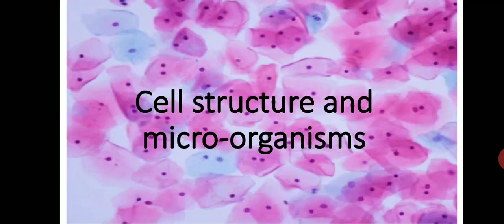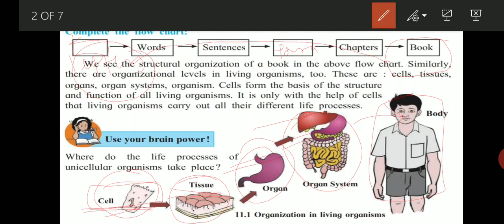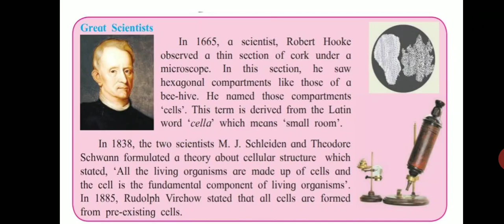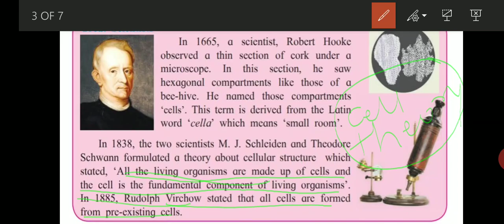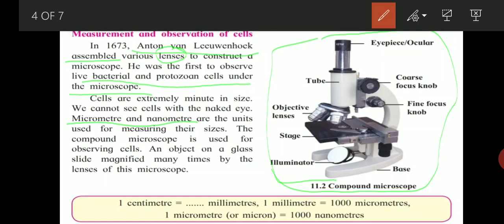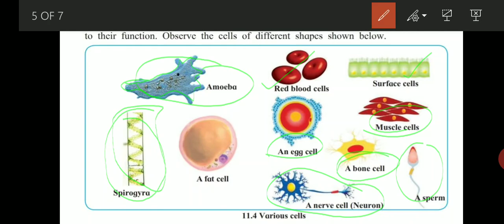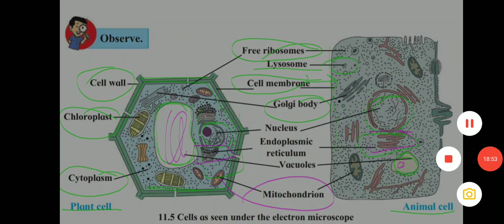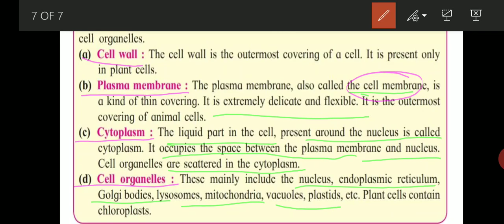Organization in living organisms,cell size,plant and animal cell-7th std-Ls no.11 by Swapnali mam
Ls no.11-Cell structure and micro-organisms-7th std